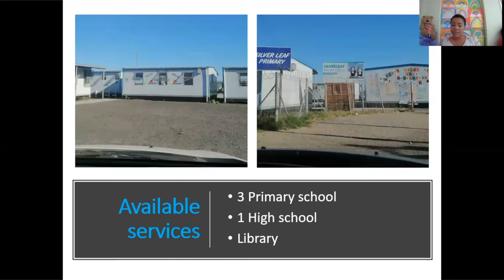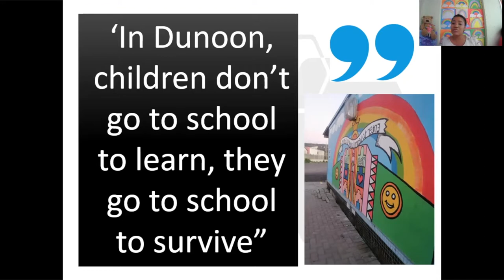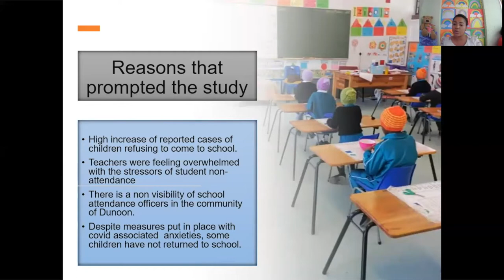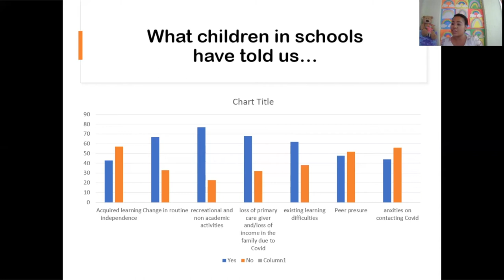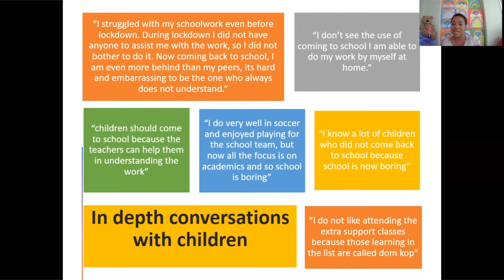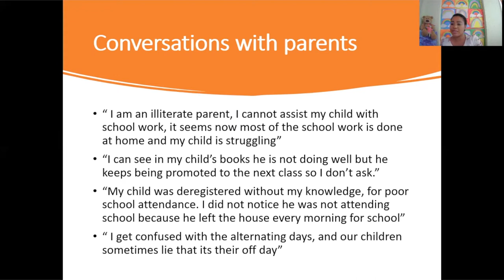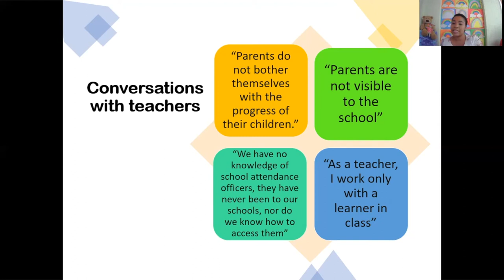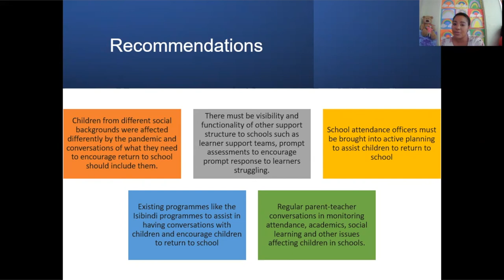Breakaway 4 -Back2school-conversations with children on (not)returning 2 school post Covid lockdown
NACCW Conference 2021

Back to school - conversations with children on (not) returning to school post Covid lockdown

Ms Yonela Tanase, Dr Joan van Niekerk, Ms Edith Kriel and Vatiswa Tom - Jelly Beanz

Jelly Beanz is an NGO that provides trauma counselling and psychosocial support to children who have been abused, traumatised, neglected and exploited. Many have expressed concern about the school dropout numbers post the COVID 19 hard lockdown when schools were closed. Despite schools reopening many children have not returned to school. Many hypotheses exist about why children are reluctant to attend school, despite the fact that many safety protocols have been implemented in the school environment. As might be expected, educators and other adults anticipated causes raging from bullying, distress at home or in communities or the anxiety of contacting the virus. However, children have shared some alternative opinions. This paper will explore this challenge from the perspectives of children in a low income crowded community characterised by poverty, informal housing and high crime.